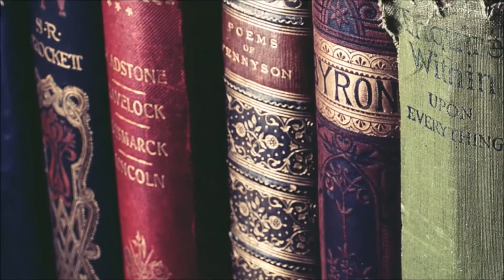Are you ready to read the classics?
Have you decided you need to start reading the classics? Are you sure you are ready to do so? Here are a few tips and tricks to get you started.